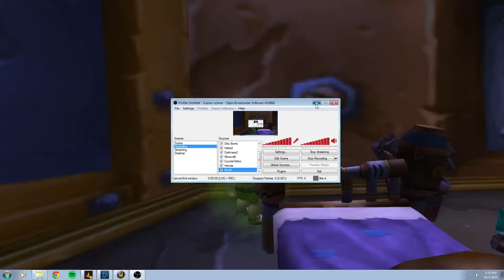World of Warcraft | Ret Paladin PvP Arenas | 6.2.2 WOD